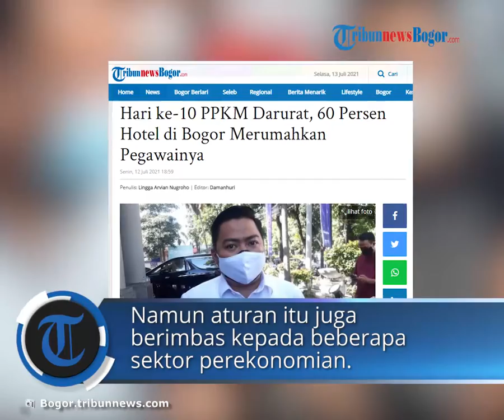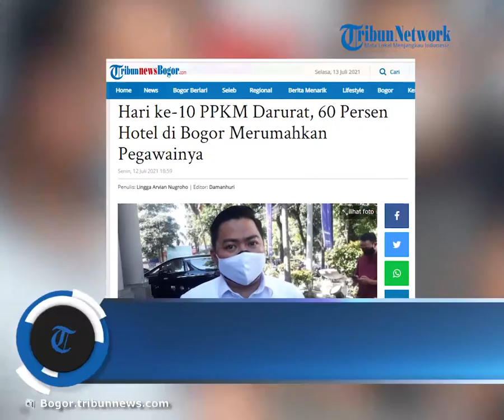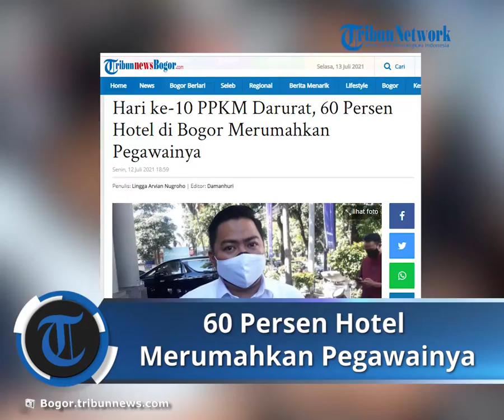Hari ke 10 PPKM Darurat, 60 Persen Hotel di Bogor Merumahkan Pegawainya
TRIBUN-VIDEO.COM, BOGOR TIMUR - Pemberlakuan Pembatasan Kegiatan Masyarakat (PPKM) Darurat sudah masuk hari ke 10 sejak diimplementasikan pada 3 Juli 2021 lalu.

Sejauh ini pengurangan mobilitas masyarakat pun cukup terlihat dibeberapa sektor yang dikenakan pembatasan.

Seperti diketahui aturan PPKM Darurat tersebut dilakukan untuk mencegah penularan Covid-19 semakin melonjak ditengah kenaikan kasus.

Namun aturan itu juga berimbas kepada beberapa sektor perekonomian.

Diantaranya adalah pada sektor akomodasi atau perhotelan

Ketua Perhimpunan Hotel dan Restoran (PHRI) Kota Bogor Yuno Abeta Lahay mengatakan bahwa jika dirata-rata tingkat ocupansi hotel saat ini hanya 8,2 persen.

Dari total sekitar 71an hotel di Kota Bogor yang begabung dalam PHRI, 60 persen hotel merumahkan karyawannya.

"Hampir semua hotel dan restoran sekarang menerapkan kebijakan unpaid leave, jadi dirumahkan tanpa dibayar, sekarang ada sekitar lima hotel anggota saya posisinya lagi tutup, tapi sekarang sih katanya mau coba buka," ujarnya, Senin (12/7/2021).

Yuno menyebut karyawan yang dirumahkan tidak hanya pekerja kontrak atau pekerja harian dibagian pelayanan namun juga hingga tingkat general manajer ada yang sudah bekerja di rumah.

"Iya semua kena, termasuk GM aja sudah ada yang laporan ke saya, masuknya enggak tiap hari, jadi pake manager on duty sistemnya, lebih ke pelayanan aja, efisiensi," katanya.

Sumber: TribunnewsBogor.com
Artikel ini telah tayang di TribunnewsBogor.com dengan judul Hari ke-10 PPKM Darurat, 60 Persen Hotel di Bogor Merumahkan Pegawainya,
Penulis: Lingga Arvian Nugroho | Editor: Damanhuri